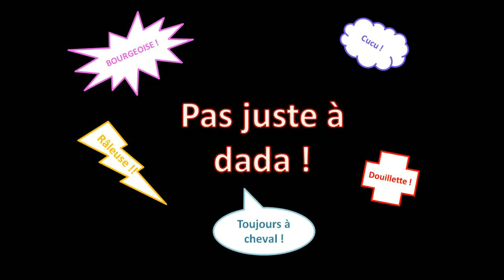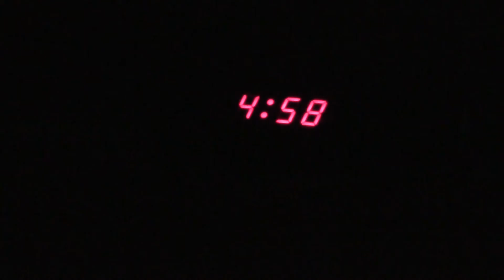Culture Agri MFR Rollancourt ACSE 2014 2016 PAS JUSTE A DADA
Dans le cadre du module de formation TECAD, les étudiants BTSA ACSE Promo 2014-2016 de la MFR de Rollancourt ont participé au concours "Culture Agri".
Amélie, Camille et fanny ont produit une vidéo ...